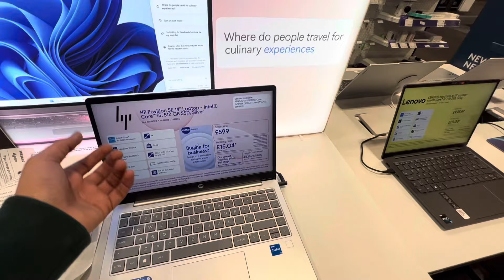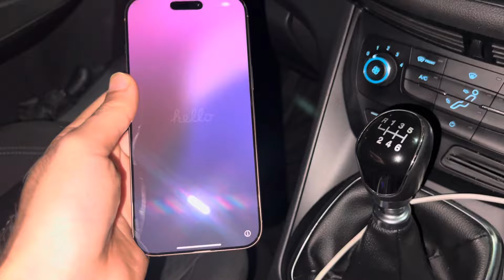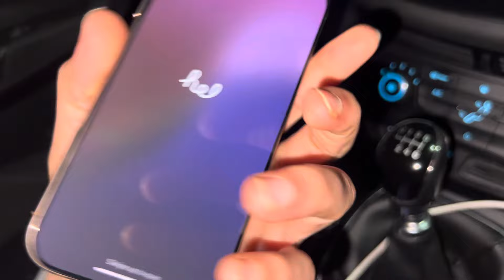Mazak me IPhone 16 Pro Max Buy Kr Lya 🫣| Kitna paisa banaye 6 Hours Me Uk 🇬🇧 | Best Student Job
I make great money earning with Uber and I think you’d love it too.